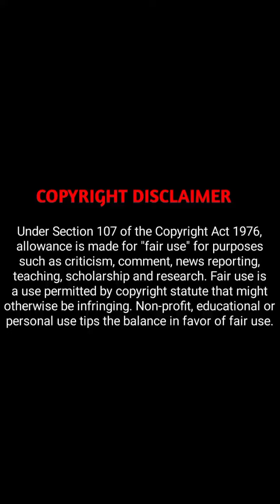chapter 13 explanation in hindi [dark🖤flower]